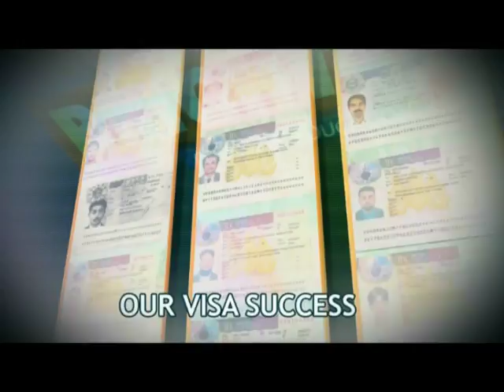TVC: Bright Future Consultant